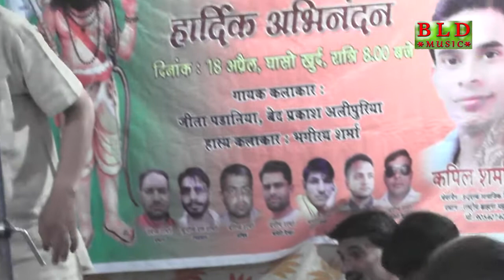ये दूनिया कहां फसी हुई है। घसो खुर्द कॉम्पिटीशन ।